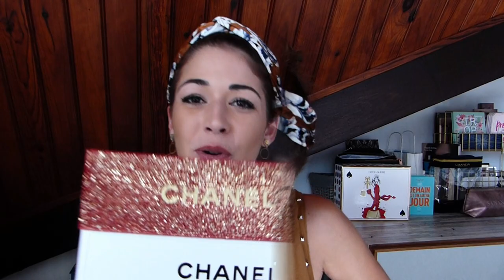💄 HAUL NOUVEAUTÉS MAKE UP & SOINS / Premier Haul 2020 !! + RÉSULTATS CONCOURS !!! 🎁🎁🎁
On se retrouve aujourd'hui pour un MEGA haul beauté (make up & skincare) et aussi pour les résultats du concours !!

⚠️ Mon Rangement Make-Up + Concours de foliiiiiiiiiie ➡️ 🎁🎁🎁🎁🎁 5 COLIS / 5 GAGNANT(E)S
Mesdames, Messieurs, je souhaiterais les adresses postales des personnes :
- Laetitia Retailleau
- Jess Sélène Soléane
- OliviA'More
- Feerie Pink
- Yolande DESCHAMPS
Vous pouvez me les envoyer par mail ou en dm sur Instagram ❤️

Helloooow everybody !!

Premier haul de cette nouvelle année ➡️ C'est parti !!

➡️ J'espère que cette petite vidéo va vous plaire ; Dîtes-moi tout ça en commentaires !!

- Kit de pinceaux dorés Nocibé (avec pot à pinceaux) : Acheté en boutique
- Base comblante lisse minute, Clarins ➡️ (29,90 euros)
- Stylo yeux, Waterproof pencil contour des yeux longue tenue, Clarins, en teinte n°02 Brun ➡️
- Eau de teint, Gamme Les Beiges, Chanel, en teinte Medium plus ➡️
- Soin de teint transparent Hallucinogène, sublimateur de teint + Gommage corps 3 en 1 sans grain sans rinçage Formule ensorcelante Anti peau de croco, Garancia : Achetés en pharmacie
- Laits corps Yves Rocher : Achetés en boutique (vanille et mangue coriandre)
- Crème/soin de jour hydratant matifiant, Gamme "Essentials", Nivea (grande surface)
- Crème en huile pour le corps, "Soufflé perlé" à la noix de coco et à l'huile de monoi, Nivea (grande surface)
- Eau florale de rose, Léa Nature So Bio (grande surface)
- Anti-cernes anti-fatigue, Healthy mix, Bourgois, en teinte n°52 medium (grande surface)
- Poudre anti-fatigue matifiante et compacte, Healthy mix, Bourgois (grande surface)
- Brume fixatrice, spray fixateur de maquillage, Lasting fix, Gemey Mabelline (grande surface)
- Anti-cernes Fit Me !, Gemey Mabelline, en teinte n°25 (grande surface)
- Gommage corps à l'aloe vera et à l'huile de jojoba, Ysiance (grande surface)
- Masques visage  : Peel-off purifiant et éclat hydratant, Ysiance (grande surface)

- Butter highlighter Physician Formula
- Crème vitamine c Tia'm